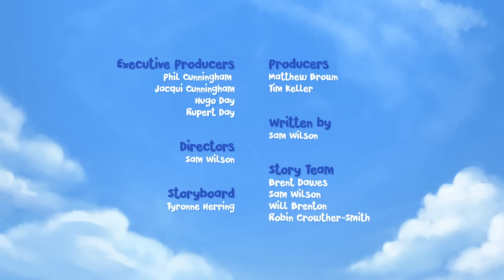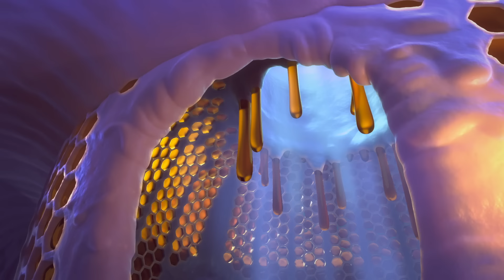Problema de Burbuja | Jungle Beat | Compilación | 2023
Munki descubre algunas bayas especiales que se pueden explotar en grandes burbujas moradas. Los muestra a la troncal, y los dos se divierten mucho hasta que Munki queda atrapado dentro de una de las burbujas, y se rebota alrededor de la jungla. Trunk intenta rescatarlo, pero su trabajo se vuelve mucho más difícil cuando su burbuja se lanza al espacio ...

¡Bienvenido al canal oficial de Jungle Beat - Español, el hogar de todo lo relacionado con Jungle Beat en YouTube! ¡Disfrutar!